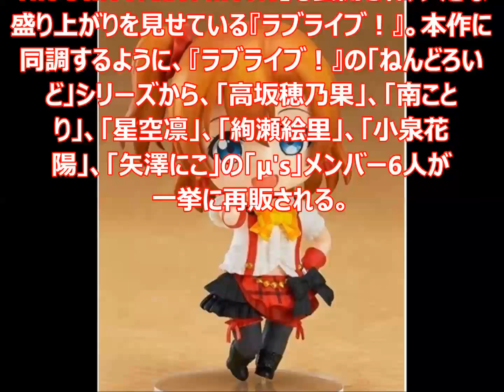『ラブライブ！』ねんどろいどの「μ's」メンバー6人が一挙再販決定!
人気アニメ『ラブライブ！』より、劇中のスクールアイドルグループ「μ's」のメンバー6人の「ねんどろいど」が、2015年9月に一挙に再販されることが決定した。

6月13日よりアニメーション映画『ラブライブ！The School Idol Movie』も公開され、大きな盛り上がりを見せている『ラブライブ！』。